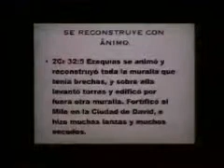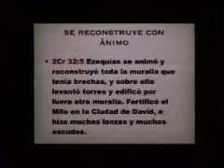3/6 (Dom 27.6.10 1er serv.) La restauración del tabernáculo de David - Apóstol Billy Bunster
la tercera parte de la serie de predicas titulada 'la restauración del tabernáculo de David', que fue impartida por el apóstol Billy Bunster en la iglesia Ebenezer Guatemala a través de tres días (23, 25, y 27 de junio). Son seis predicas en total mas no tengo la primera ni la cuarta (miercoles 23 y domingo 27 segundo culto.)